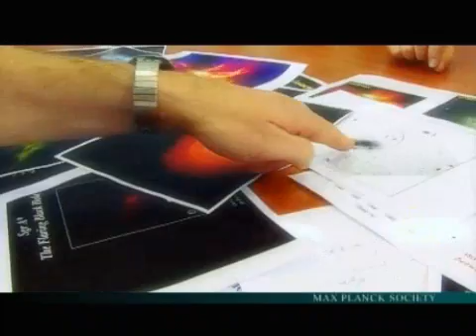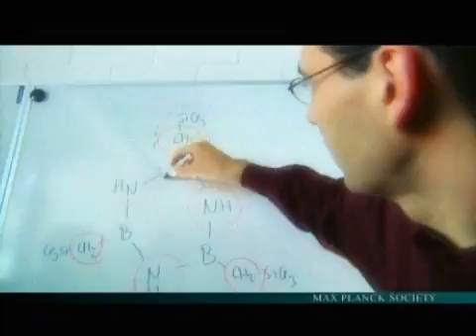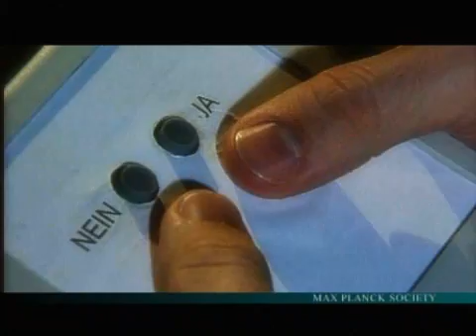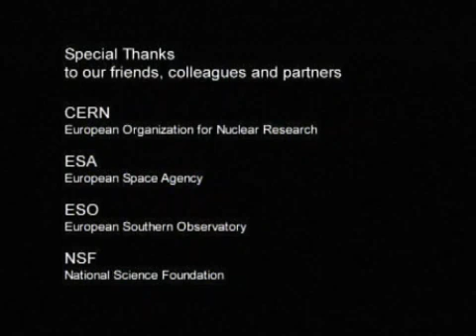Research for the Future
A seven minute video clip regarding the Max Planck Society. Video date 2005. Source dia/scienceMovies/2005/index.html description issenschaft/2005/08/imagefilmEN/english.html